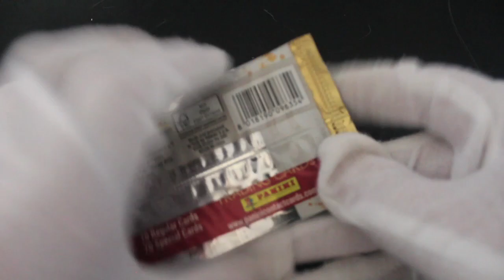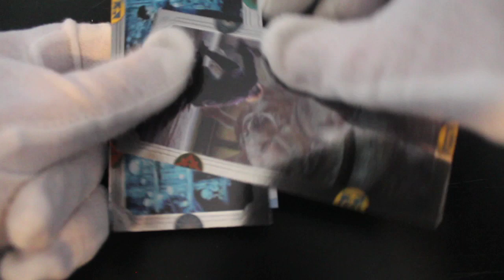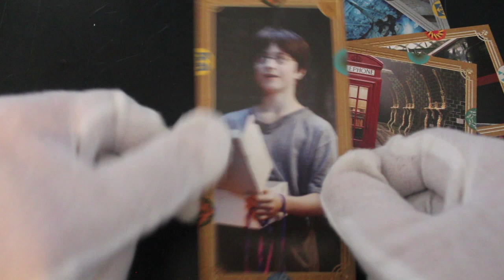Trading Card Tony #99 - Harry Potter Contact Trading Cards - Pack Opening!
The show where Trading Card Tony opens trading card packs and offers trading card tips on how to handle your trading cards!